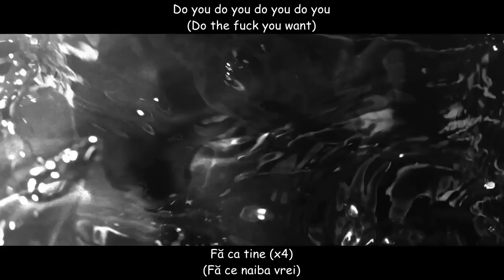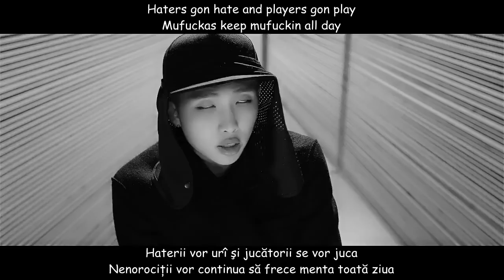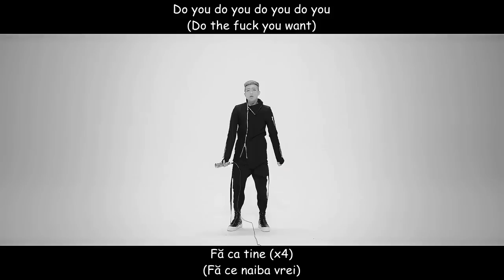[Romanization/Romanian Subs] Rap Monster – Do You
All Melodies & Lyrics by Rap Monster

Mixed by Yang Ga @Big Hit Studio

Original track : Major Lazer – Aerosol Can

English trans: @BTS0222
Video : BANGTANTV